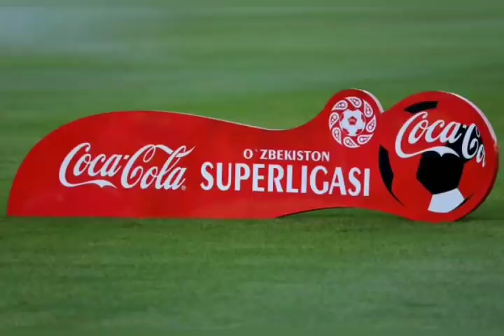KUTIB OLING . O'zbek futbolida yangi grand jamoa paydo bo'lyapti